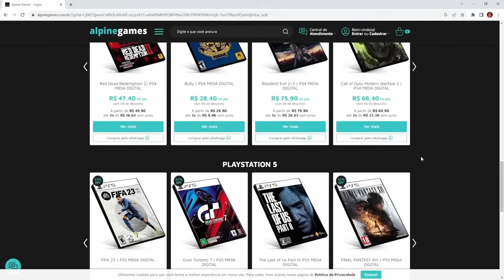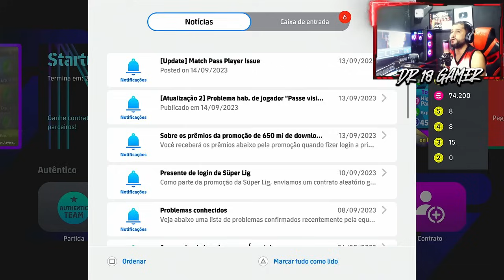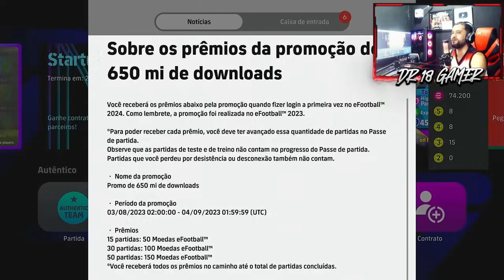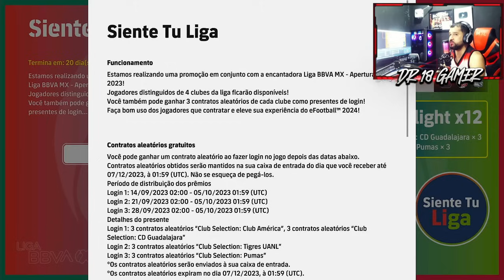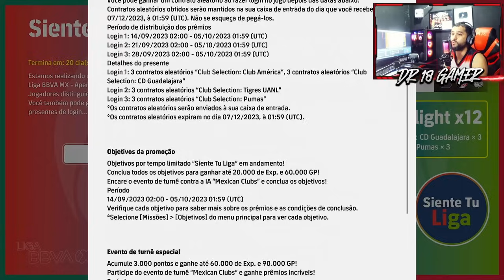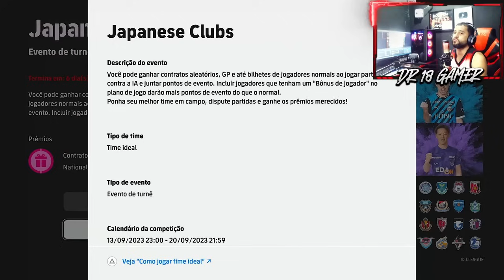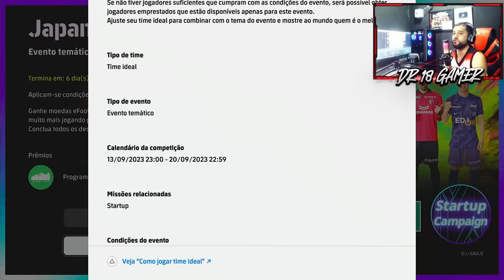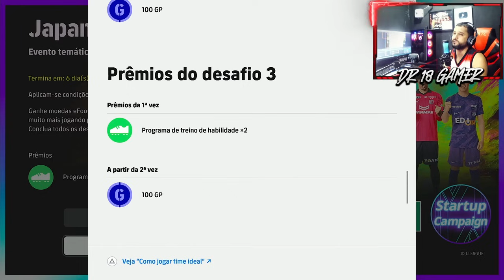🚨🔥 NOVA CAMPANHA DA LIGA BBVA MX | ATUALIZAÇÃO SEMANAL SEM BOX DE ÉPICOS | EFOOTBALL 2024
Atualização semanal no efootball 2024, novos jogadores players of the week disponiveis e nova campanha da LIGA BBVA MX, atualização sem box de ÉPICOS.